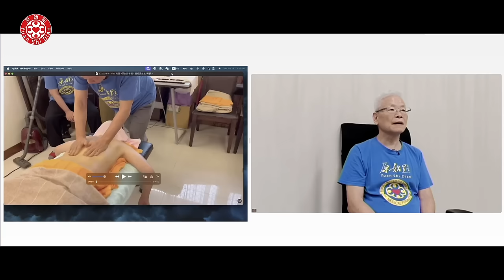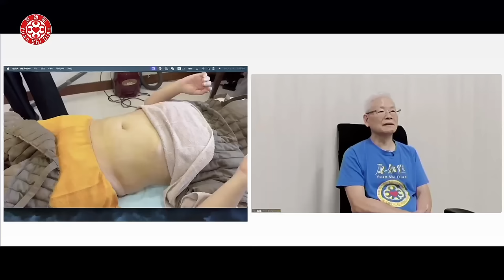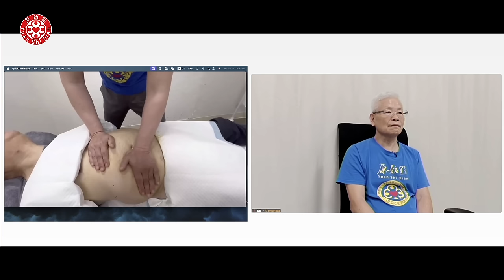2024/6/30 張醫師線上課程 主題 : 現場實作教學直播 (塗抹薑粉泥技巧)